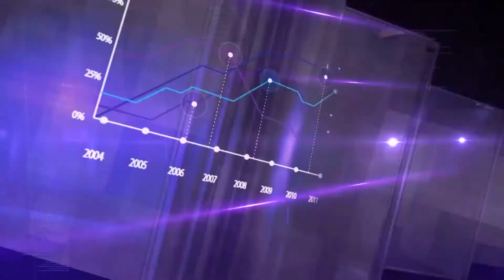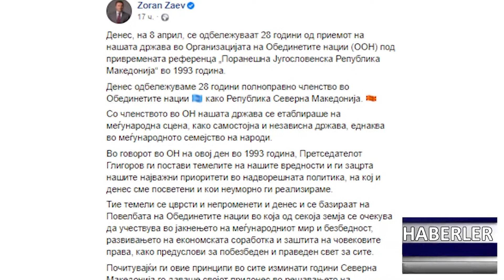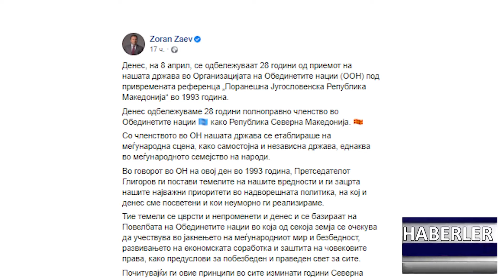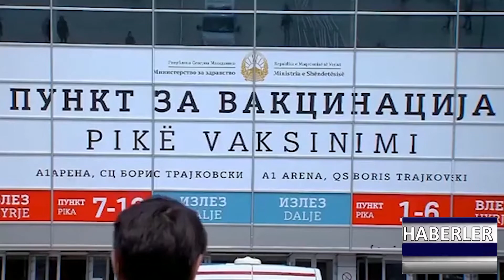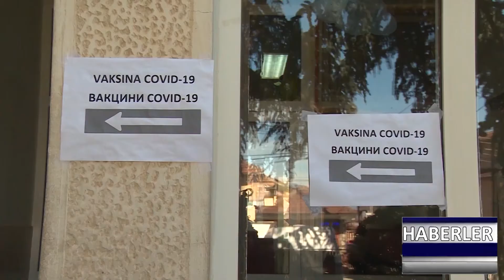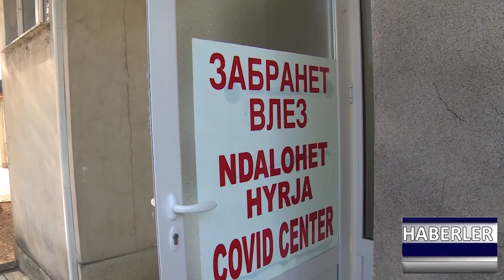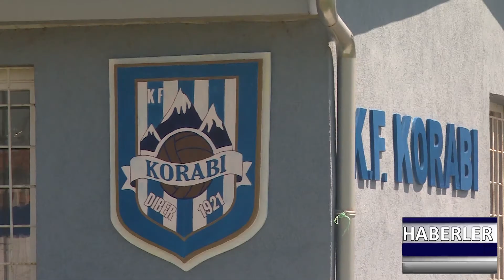DNEVNIK TR 09 04 2021